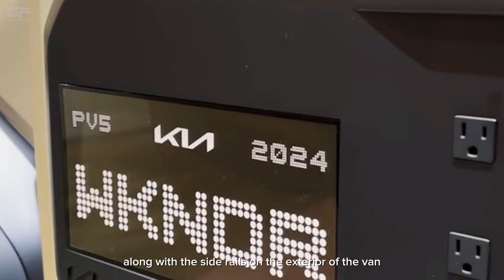New Kia PV5 WKNDR Camper Van Concept : Specs, Eksterior, Interior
Kia has revealed a new EV concept cars at 2024 SEMA Show called PV5 WKNDR. Based on Kia’s Purpose Beyond Vehicle platform, and only just made its debut as a concept at 2024 Consumer Electronics Show, The Weekender concept is a futuristic delivery van infused with off-road capability and luxury camping amenities